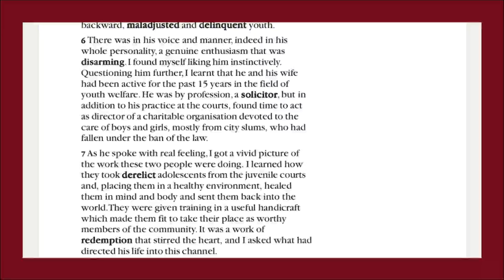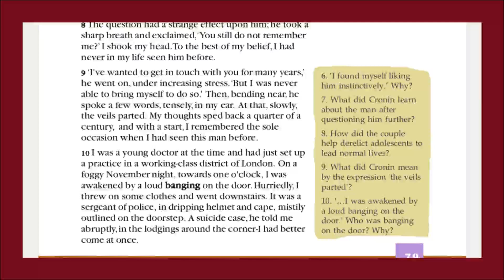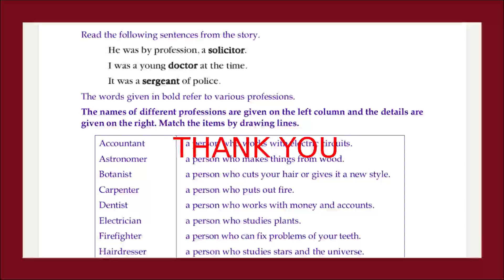SSSLC ENGLISH UNIT 3 - BEST INVESTMENT (PART-2)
ONLINE CLASS 10 (STATE)